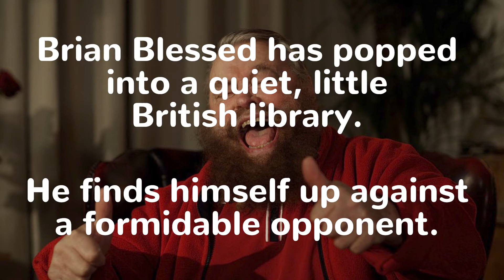How LOUD is British actor BRIAN BLESSED in a Library? A Comedy Sketch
In today's Comedy Sketch, Brian Blessed, in all his robust glory, visits a library. He meets a worthy adversary.

Brian Blessed, the loud, rambunctious British actor and mountain climber, visits a small town library where he is trying to find some material on, of all things, how to be quieter in exactly these kind of situations.

The librarian - a properly spoken elderly Scottish lady - is  not impressed with Brian, or that his name is Blessed, which in the UK, is a mild swear word.

The poor man can't get his message through to this old bat!

How does the story resolve itself? You'll have to watch the video to find out :-)

The Brian Blessed image is free to use:
Description
English: Brian Blessed hard at work on a shoot for Ladbrooks Photograph taken

Author  SEmediaVideoProduction